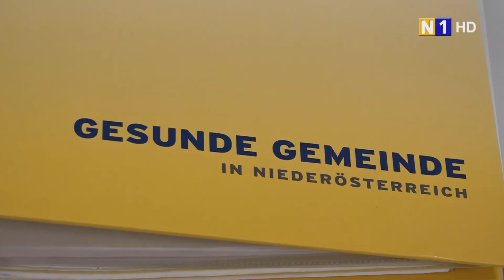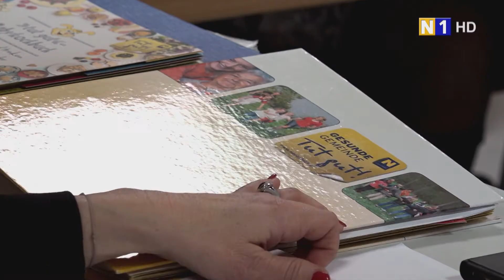Arbeitskreis 'Gesunde Gemeinde' in Vösendorf